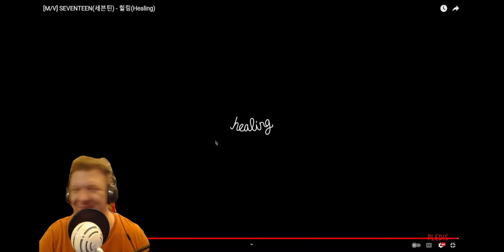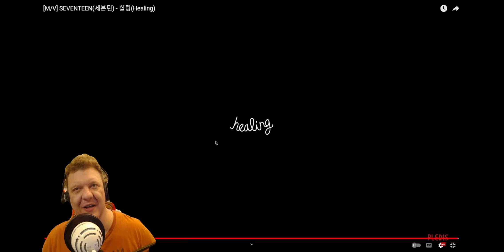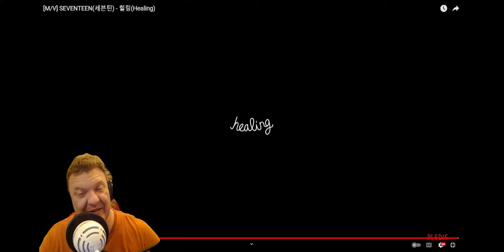METAL VOCALIST REACTS TO SEVENTEEN HEALING